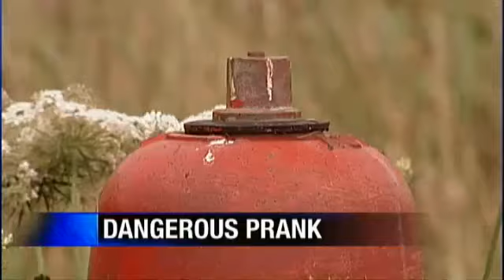Vandals open fire hydrant, releasing 200,000 gallons of water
BEDFORD TOWNSHIP, Pa. -- Officials in Bedford Township, Bedford County, are dealing with a type of vandalism they said they have never had to deal with before after someone opened a fire hydrant valve, releasing 200,000 gallons of water.

To put it in perspective, that's enough to fill about four above-ground swimming pools. According to authorities, it's a lot of water wasted.

"If it's just a prank, it's a dangerous prank," said Luke Hoover, director of the Bedford Township Water Authority.

Township water authorities said the hydrant had been spewing water for at least three hours. Fortunately a man who lives nearby noticed and placed a call, otherwise they said it could have been much worse, to the point of a potential public safety threat.

"The water level in the tank had dropped 2 1/2 feet, which means it is jeopardizing pressure within the system," Hoover said. "It's also jeopardizing potentially if there's a need for water for a fire. That's less pressure, less volume, so it was a very serious item to us."

The hydrant police said was tampered with Sunday night is at the end of a road near the Bedford Township Business Park on a cul-de-sac that's not yet developed.

Hoover said his computers show the hydrant was opened around 7 p.m. It was a few hours before anyone notice, but he said it's a good thing someone did because had they not the hydrant had the potential of running the tank dry.

Hoover said alarms that would have sounded at the station had the water level dropped any lower, but even then he said tracking down the problem could've taken hours with manpower they don't have.

"We have miles and miles and miles of system. So if we have a problem, it's not like we can put a finger right on where the problem is," Hoover said. "Because it was dark, we would have been out with search lights potentially looking for the problem."

Water officials said they just want people to know they're aware it was a deliberate act and something they will not tolerate.

Anyone with information should call state police in Bedford.